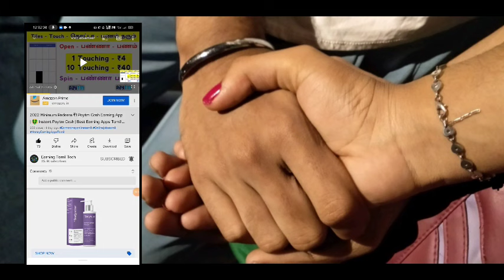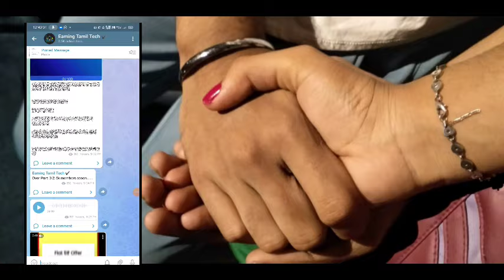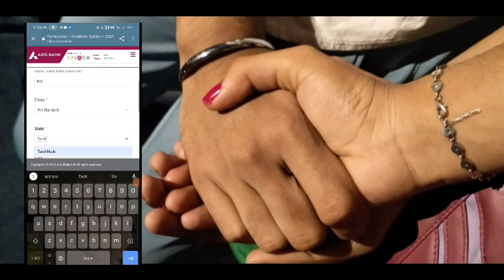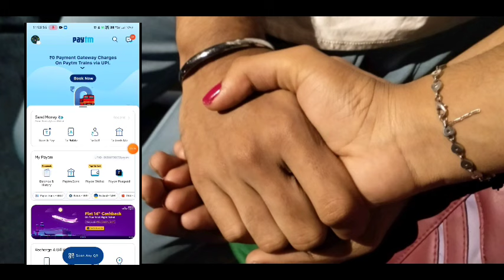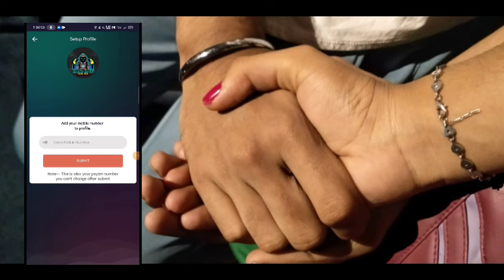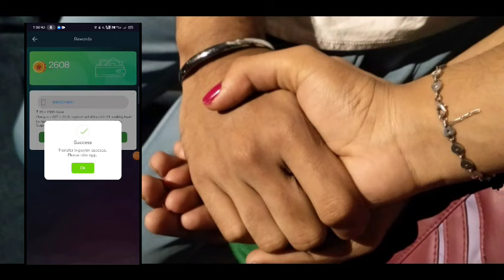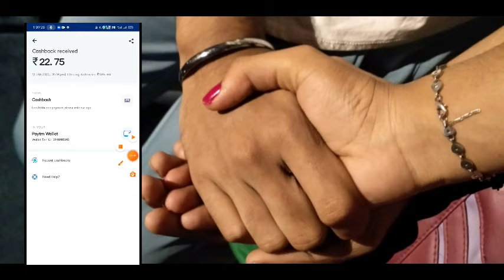Just 2 Minutes Work Get inline Paytm Cash Earning App 2022 | New Paytm App 2022 | Instant Paytm Cash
Get Paytm Lifafa Every Day

 🔥 App Link

🔥 Refer code:

Get Signup Bonus - Rs 20

🔥 Refer code:

Paybag Video

Databuddy Video

Queries solved

lam Yukesh Owner Of Earning Tamil Tech YouTube Channel